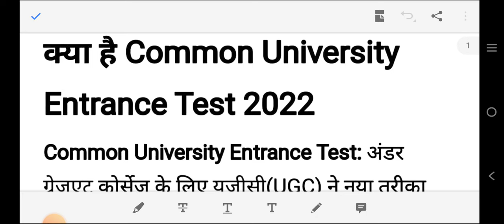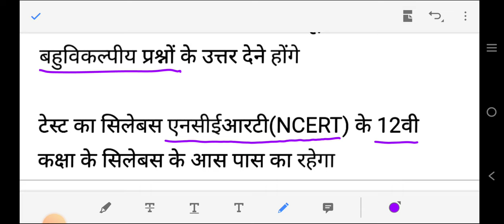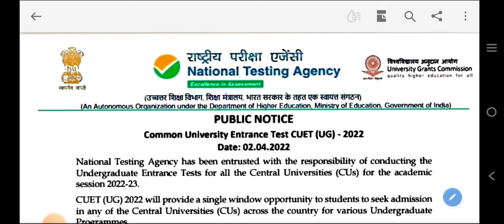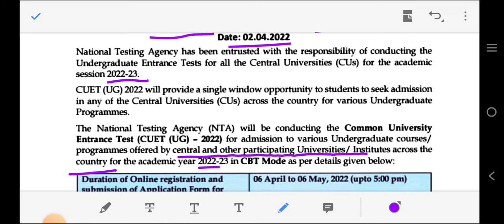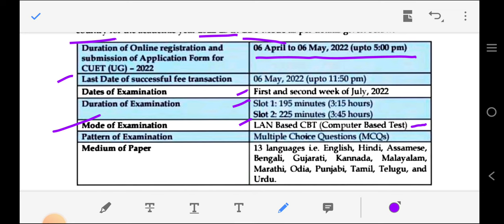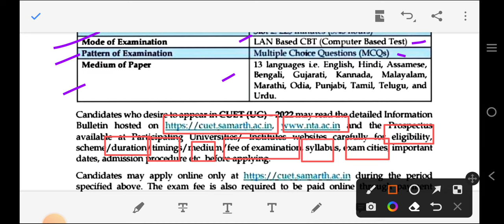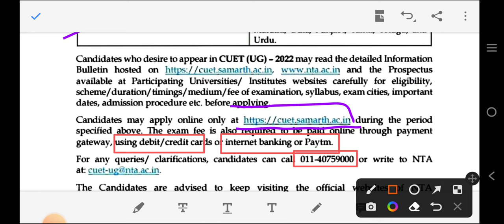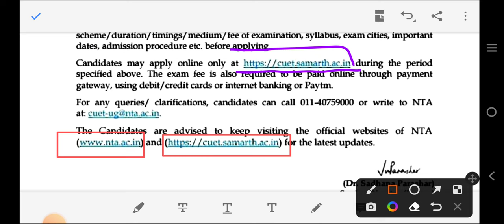CUET 2022| CUET क्या है?| किसके लिए है?| कितना जरूरी है?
@shiksha pravah

Video content
CUET क्या है?
CUET क्यों आवश्यक है?
CUET के आधार पर किस प्रकार कॉलेज में एडमिशन मिल सकता है?
CUET का एग्जाम पैटर्न कैसा होगा?
CUET का एग्जामिनेशन फॉर्म कब भरा जाएगा?
CUET का मोड ऑफ एग्जाम क्या होगा?
CUET के आधार पर एडमिशन कैसे होगा?
2022 में UG में एडमिशन का क्या प्रोसेस होगा?
2022 में कैसे होगा कॉलेज में एडमिशन?